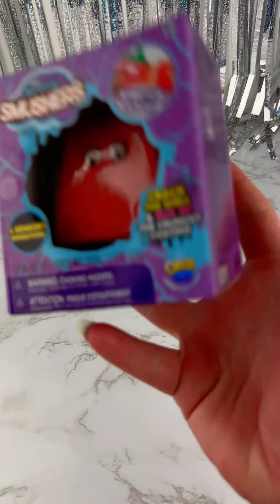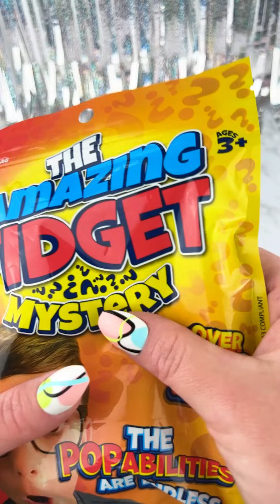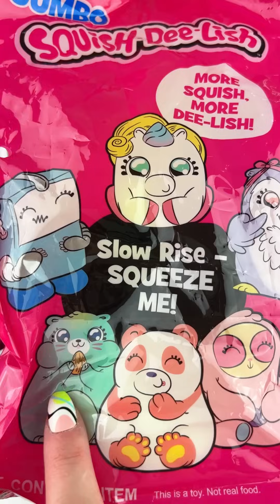Opening RARE Mystery Fidget Toys (part 3) Satisfying Video ASMR!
Let's Try and Find Some More RARE Fidgets in these Fidget Toy Mystery Boxes and Bags!